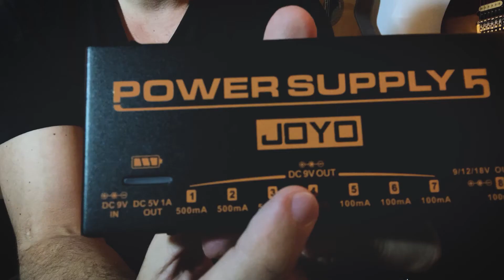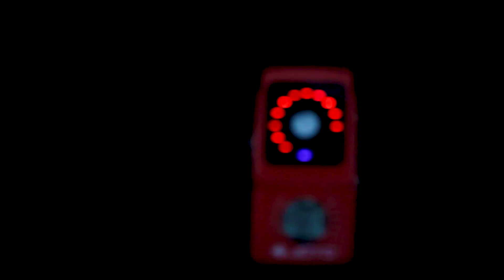Joyo Talks - 3 Dicas sobre fontes para pedais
😎Gostou do vídeo? Deixe seu comentário e compatilhe com seus amigos!